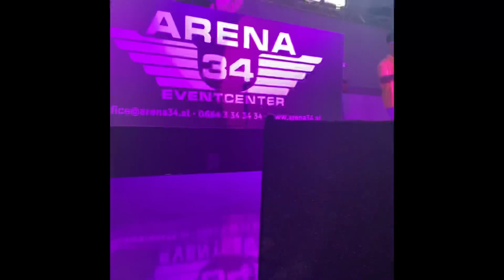Reynmenin Konserine Gittim⚡️ | Kuzenimle çok eğlendik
Bu videomda ilk defa konsere gittim ve çok heycanlıydım. Gittiğimde öncelikle şarkılar dinleyip dans ettik. Gece 01:00 de Reynmen sahneye çıktı ve inanılmaz bir enerjisiyle herkesi kendine büyüledi. Ve İnanılmaz bir geceydi.